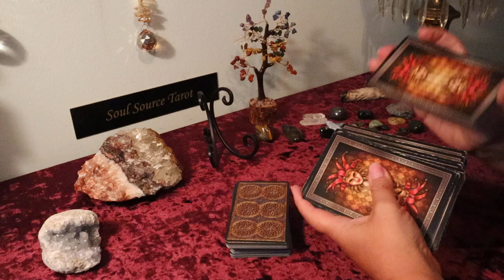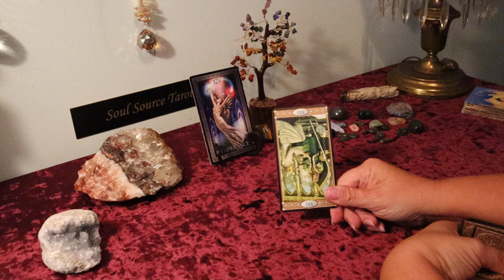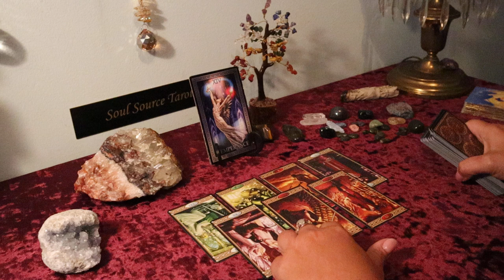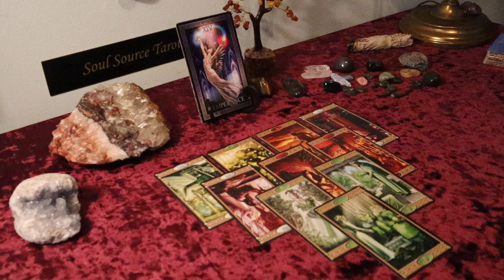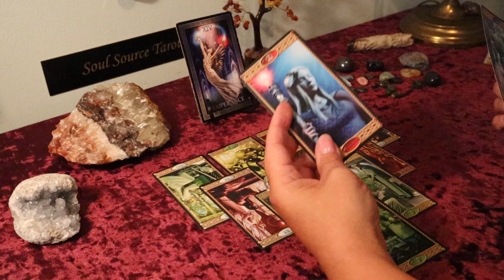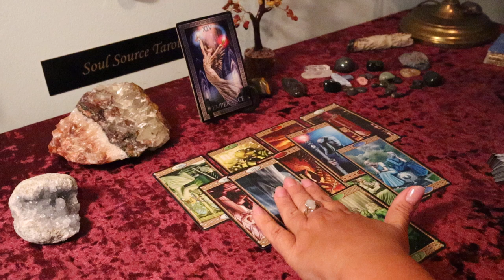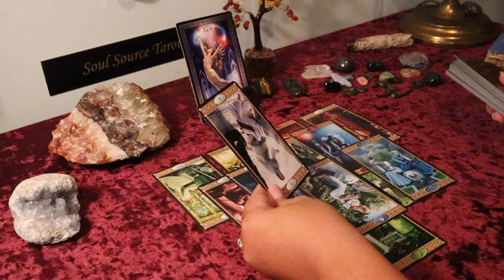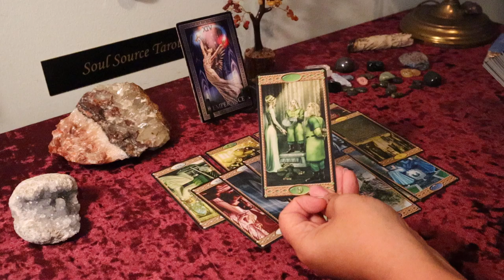Virgo September 2019...The Exchange....Virgo Tarot Reading September